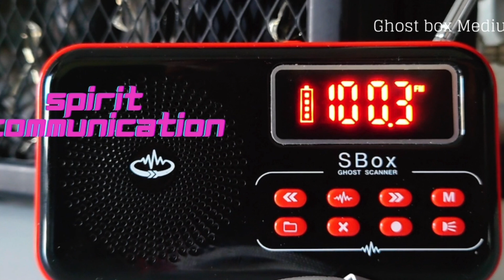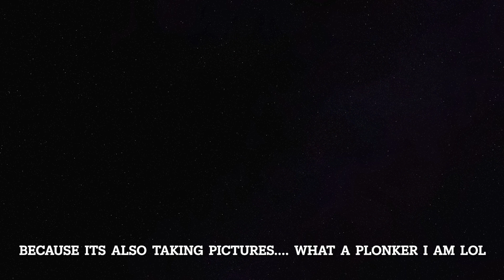The experiment that was but wasn't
So, thought id film the bath in night vision.
Oh I did, but also took 1400  photos at the same time lol.
I will get there in the end